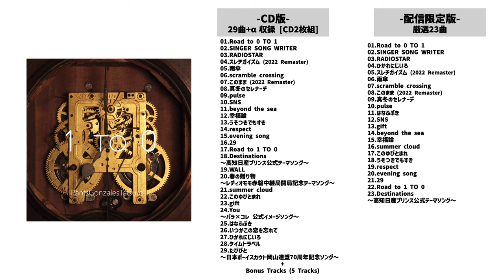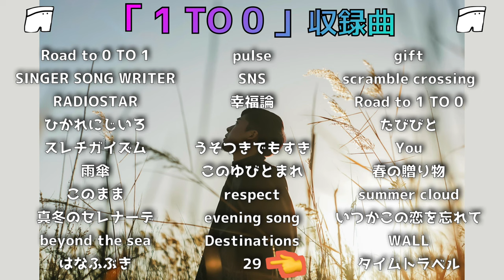パンツプロジェクト vol.② the final【~ 完遂編 ~】 ●29曲入りアルバム パンツゴンザレス哲朗1st Album「1 TO 0」リリース致しました!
!!オンラインショップ開設!!

【「1 TO 0」Project Team】

All Songs Written by Pants Gonzales Tetsuro

Produced by Pants Gonzales Tetsuro

All Vocal & Chorus (without Track-20,22,24,25,29): Pants Gonzales Tetsuro
All Songs Arranged & Sound Programmed by Pants Gonzales Tetsuro
All Songs Recorded by Pants Gonzales Tetsuro

Mixed & Mastered by Tetsuji Yano (Track-1~3,5,6,8~18,21,22,26~28) & TAKUYA (T-4,7,24,29)
other than those above : Pants Gonzales Tetsuro
(without Track-20 by Yoichiro Ishino at Crunch Studio)

All Songs Loudness Normalized by Shuki Imai

Thanks to Collaboration
Track-22&25 Singer : Karly
Track-20 Singer : Natsumi Murota
Track-24 Singer : Yuko Yasui
Track-29 Singer : Shion

Music provision (Track-5) : To Yoshie Tokioka

Clap Hands (Track-29) : Okayama Council, Scout Association of JAPAN
Wow Wow Voice (Track-29) : Okayama Council, Scout Association of JAPAN

Executive Assistant : Naoya Ino

Tie-up Coordinator (Track-18) : Haruki Yamasaki (CARAVAN SARY)

Jacket Design Assistant : Hara-Shiba
Jacket Design : Taruta
Jacket Photo : Masayuki Tsuchiya
Jacket Photo Location : antique cafe yukasi (Minami-ku Okayama-shi, Okayama)

Camera (Still) : Yu Kawaguchi , Ryo Muraoka
Online Site Assistant : Kyohei Hashida

Special Thanks : Naoki Yoshida (300) , Y&I ,  RadioMOMO , Okayama Council, Scout Association of JAPAN , UNBRANFORD , YaoYorozu , RETLO , AnaHotta , Heart-island , family & friends

■パンツゴンザレス哲朗

■作品